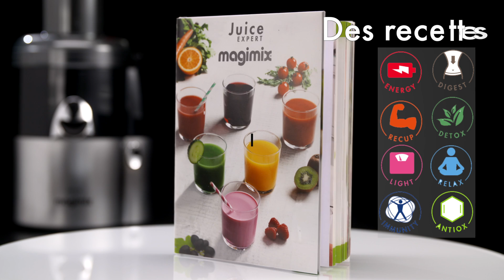MAGIMIX - Juice Expert